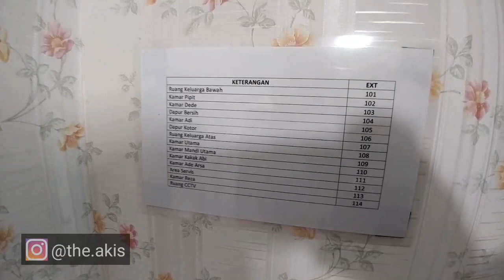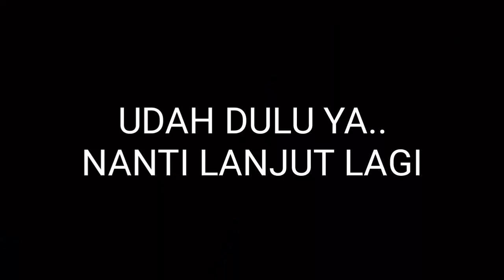GEREBEK RUMAH MEWAH DENNY CAGUR BAGIAN 2